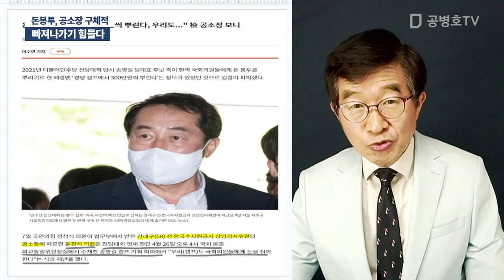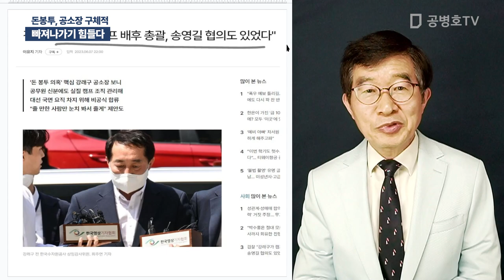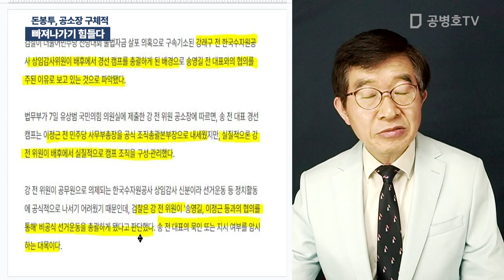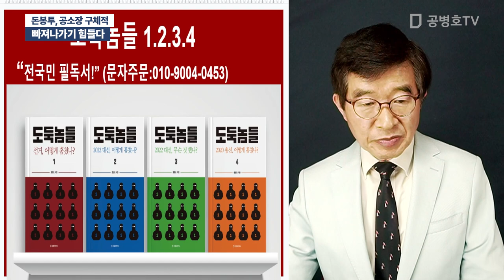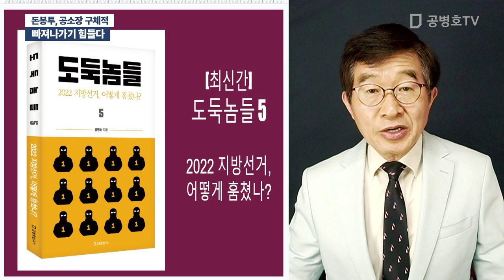빠져나가기 힘들다 / 돈봉투, 공소장 구체적 [공병호TV]